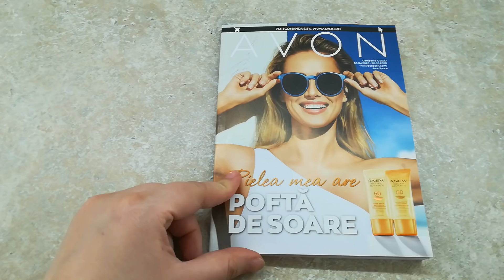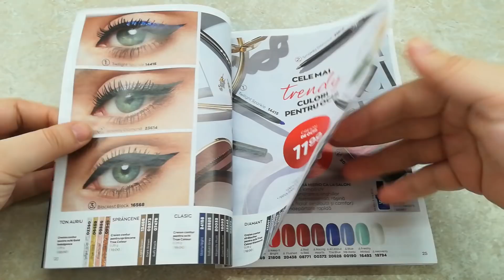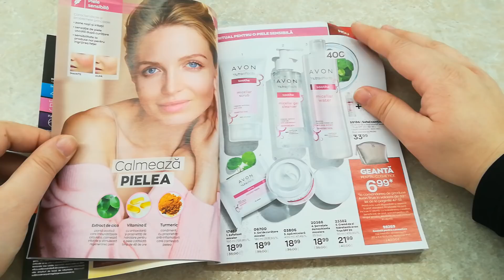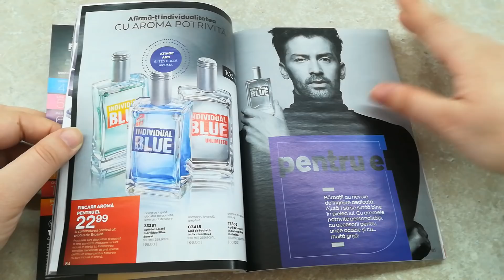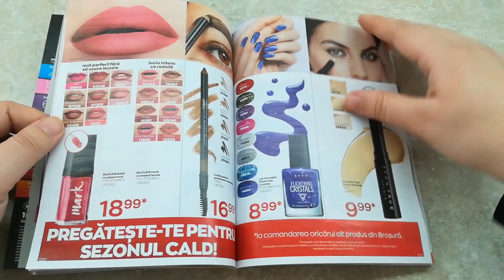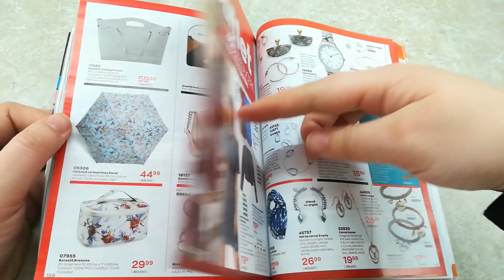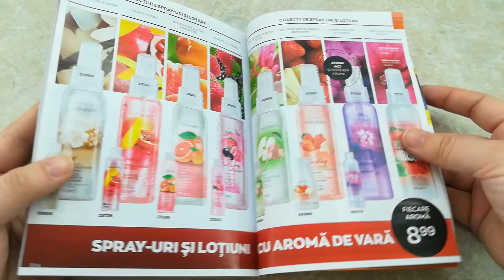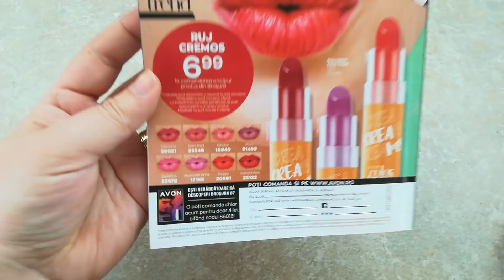Catalog Avon C 7/2020